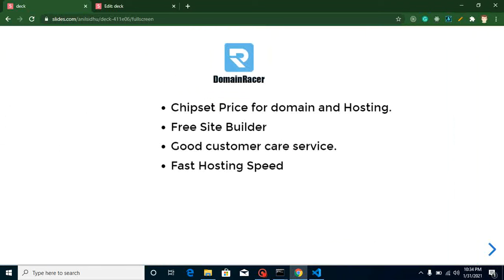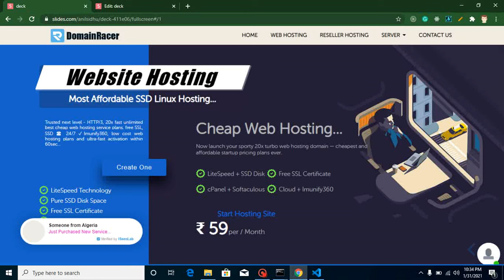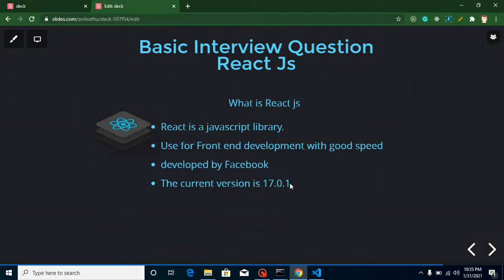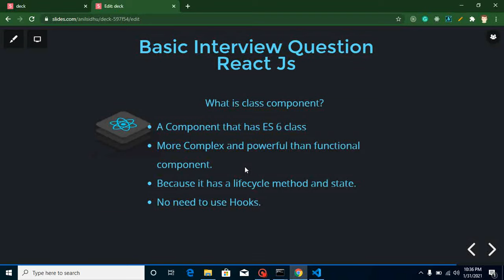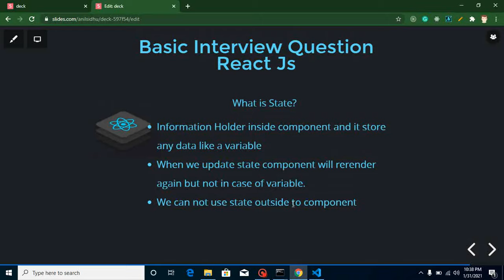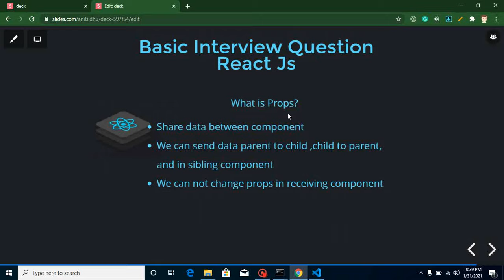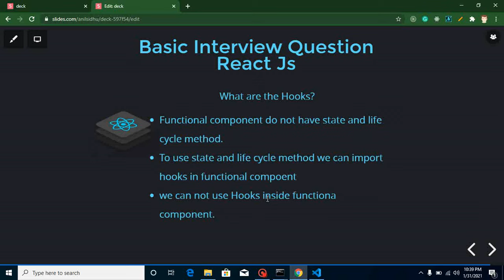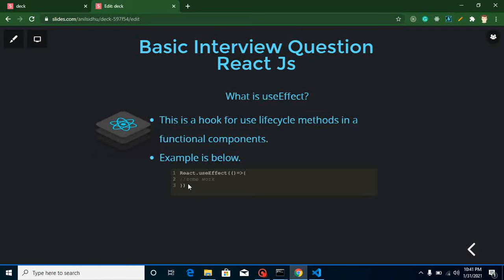React js interview questions for freshers in Hindi | Part 1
In this react js tutorial we learn about some import and basic interview questions for basic level. this video is made by anil sidhu in hindi,

Questions are here
what is react js
what is component
what is class component
what is the functional component
what is state
what is props
what are the hooks
use state and use effect